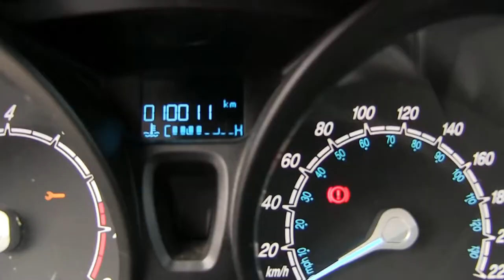Ford / Fiesta / 2016 - GM161624